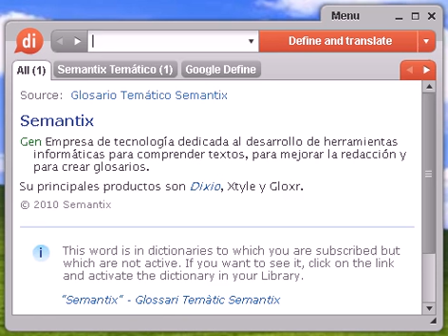Definición de consuetudinario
consuetudinario, diccionario, definición, significado, español, castellano, dixio, consuetudinaria, consuetudinarias, consuetudinarios